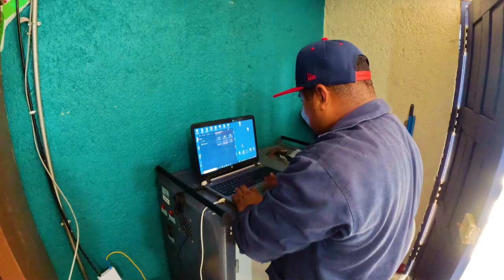Activación de Internet en Colegio Camilo Zapata